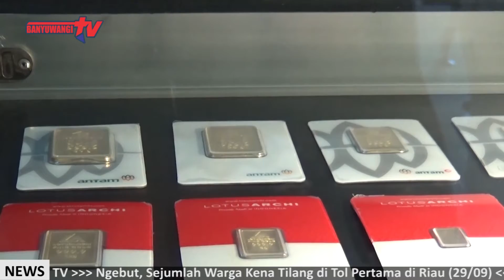TRANSAKSI DI PEGADAIAN NAIK HINGGA 20% SELAMA PANDEMI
Masih Merebaknya Pandemi Virus Corona Covid 19,Mengakibatkan Berbagai Sektor Melemah,Termasuk Tatanan Ekonomi Masyarakat.Demi Bertahan Hidup Di Masa Sulit Ini,Banyak Masyarakat Yang Menggadaikan Barangnya Di Kantor Pegadaian. Hal Ini Membuat Transaksi Di Kantor Pegadaian Mengalami Peningkatan, Di Masa Pandemi Ini.